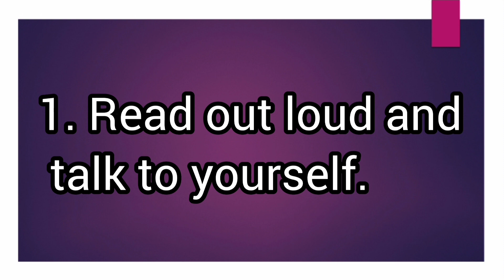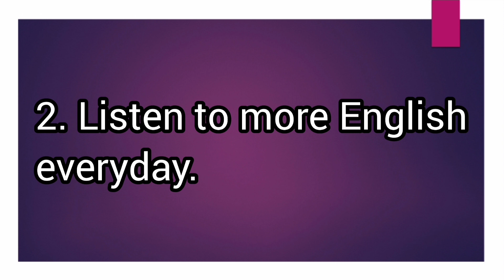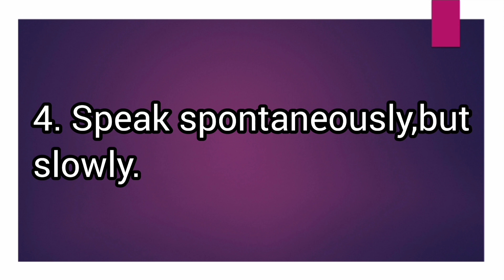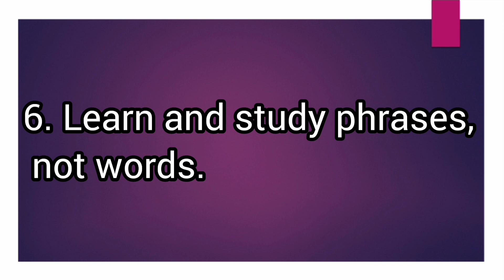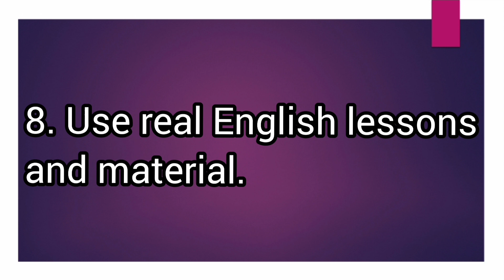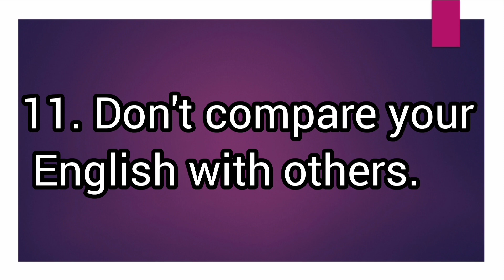Speaking English fluently is no more difficult || Secrets Tips/Tricks Revealed